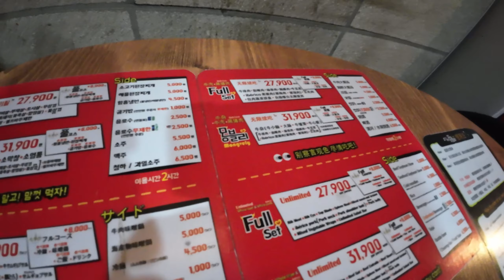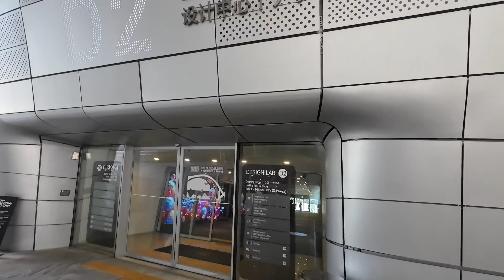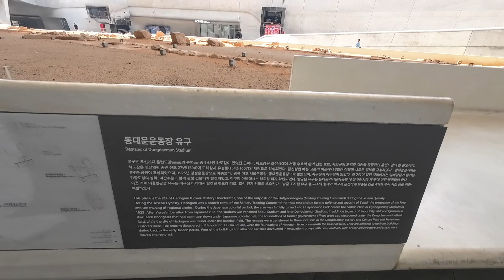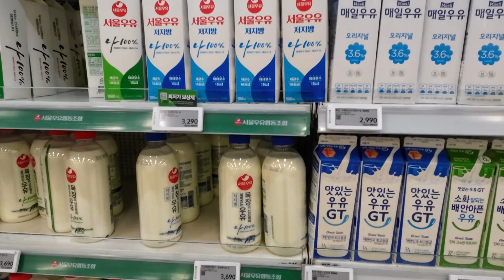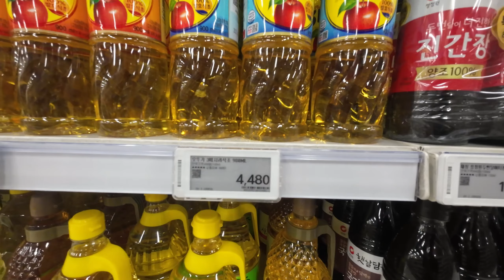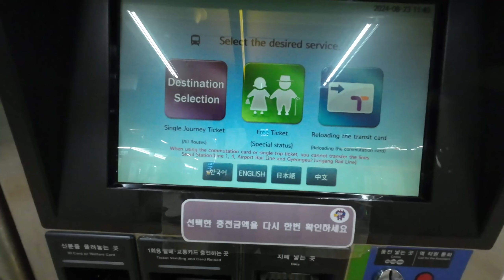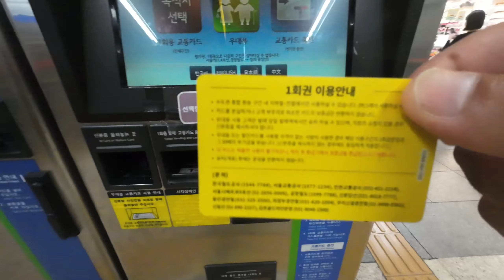20 DOLARADA KARNINI DOYURABİLİRSİN 1 DOLARADA 🇰🇷 ~93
Bu video da sizlere Güney Kore'de yaşam hakkında birtakım önemli bilgiler sundum. Güney Kore'de  yaşamdan, Güney Kore'de  depremden, Güney Kore'de  günlük hayattan, Güney Kore yemeklerinden bahsettim. Belgeseli seyrettiğinizde  Güney Kore'de  yaşamdan, Güney Kore'de  müziklerinden,  Güney Kore'de  gece hayatından,  Güney Kore  yemeklerinden ilginç bilgiler edineceksiniz. Ayrıca  Güney Kore'deki iklim hakkında da bilgiler sundum.  Güney Kore'de  yaşam,  Güney Kore kültürü,  Güney Kore seyahati, Güney Kore'de gezmek, Güney Kore gelenekleri, Güney Kore'deki kurallar, Güney Kore yasaları,  Güney Kore manzarası,  Güney Kore'nin doğası,  Güney Kore festivalleri, Güney Kore kültürü,  Güney Kore'de vatandaşlık,  Güney Kore vizesi,  Güney Kore vlog,  Güney Kore'ye yerleşmek, Güney Kore'de ev ve iş imkanları, Güney Kore'nin doğal güzellikleri, Güney Kore yemekleri,  Güney Kore nasıl ülke oldu,  Güney Kore'nin tarihi,  Güney Kore'de hayat,  Güney Kore Seul , Güney Kore nerede, Güney Kore nasıl bir yer gibi pek çok konu hakkında kendine seyahat kanalında akıcı bir  Güney Kore ülke belgeseli, Güney Kore  ülke videosu seyredeceksiniz. Bu video da korenin başkenti olan seul u gezdim ve elimden geldiği kadar sizlerle paylaşmaya çalıştım
aşağıda linkten ücretsiz geleceğin teknolojileri turuna katılabilirsiniz